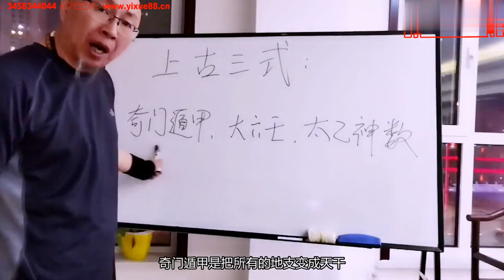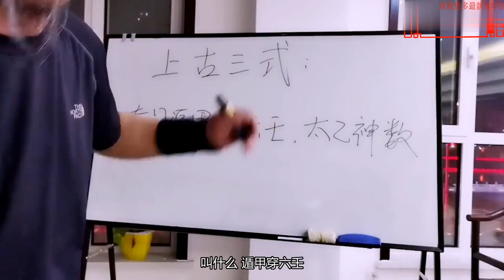三诚老师 奇门遁甲第5课：上古三式